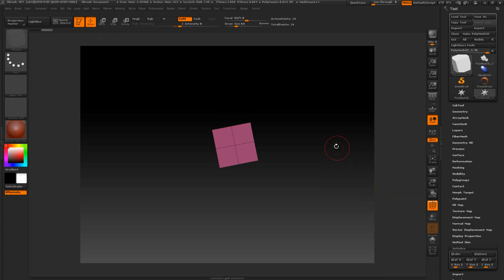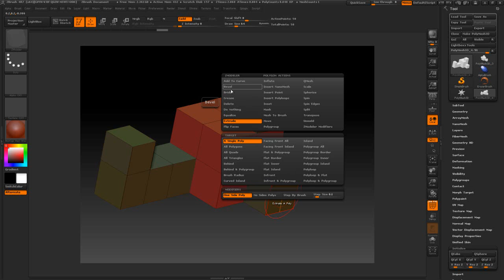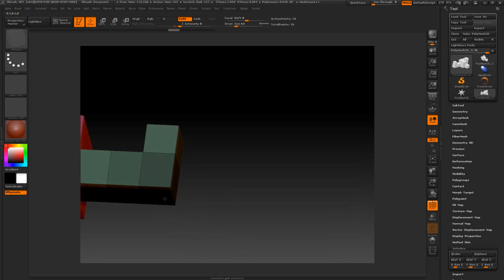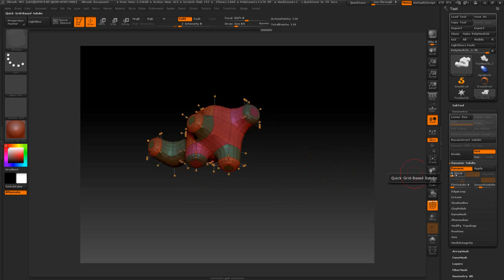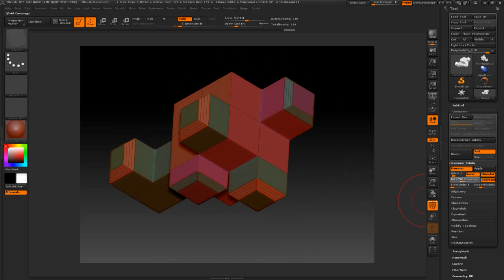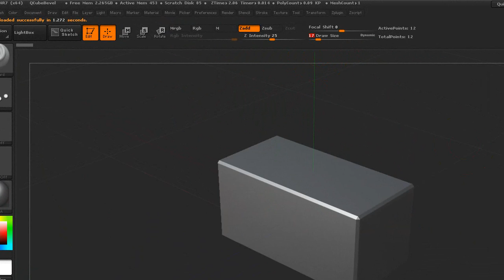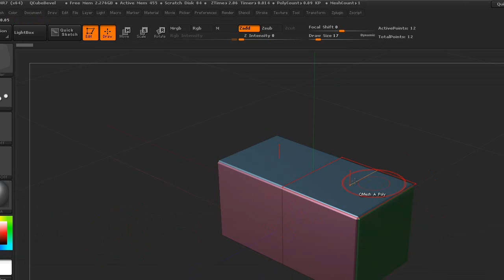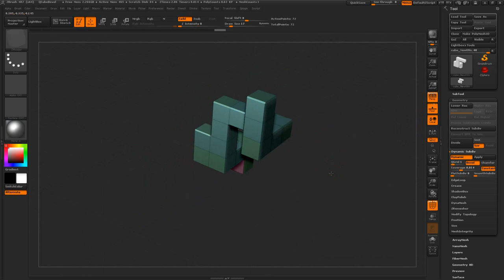ZBrush 4R7 ZModeler Bevel tip 1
this is a re edit, im trying to remove the background noise.
it may make my voice sound different.